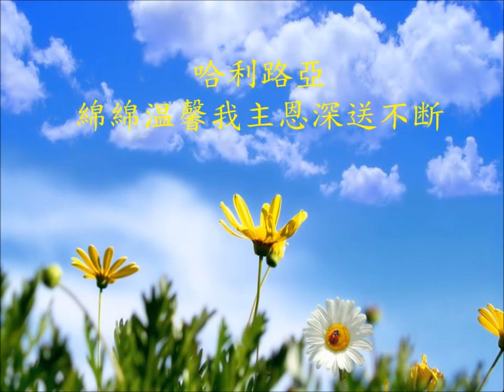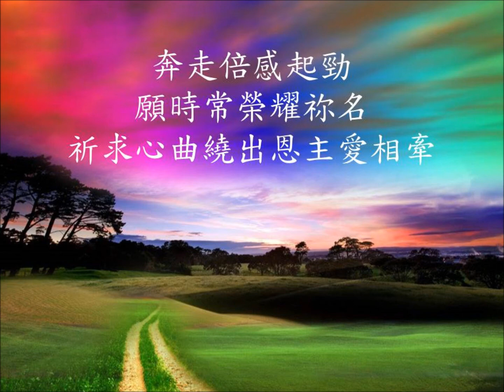福音金曲 恩主愛相牽(天涯歌女/粵)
真神啊  有千般愛  讚歌高唱分享主愛
祢似清暉照出光線  又似河流活水源
猶如心中瑰寶温馨送不断
哈利路亞  綿綿温馨我主恩深送不断

天地啊  讚頌詩篇  看美好一切大自然
山川秀色景緻無窮現眼前
傳來風聲耳邊宣講主恩典
哈利路亞  悠悠風聲耳邊宣講祢恩典

生命啊  已相獻  交我主親領天國路遠
奔走倍感起勁  願時常榮耀祢名
祈求心曲繞出恩主愛相牽
哈利路亞  柔柔心曲繞出恩主愛相牽

金句:  自從造天地以來, 神的永能和神性是明明可知的, 雖是眼不能見, 但藉着所造之物, 就可以曉得, 叫人無可推諉。(羅馬書 1:20)